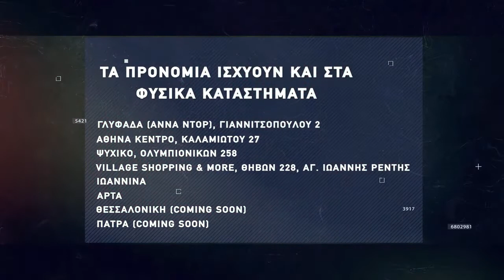Basketaki Salonica Master League - Royal Cardinals Vs Brokers (6/12/21)